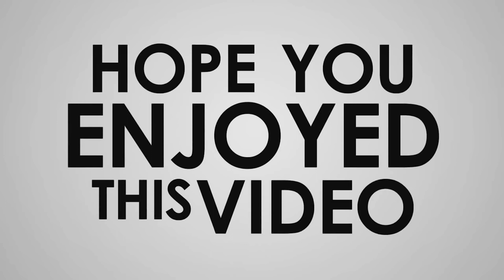पर्जो खलक दिदीबहिनी समूह, आहाल // Bandipure Soltini // बन्दीपुरे सोल्टीनी बेले छ्याबा मो // २०८०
प्रथम गोर्खाली अन्तर समाज खुल्ला सामुहिक लोक नृत्य  प्रतियोगिता - २०८०

गीतः बन्दीपुरे सोल्टीनी बेले छ्याबा मो
समाजः पर्जो खलक दिदीबहिनी समूह, आहाले

🔔🔔Get alerts when I release any new video TRUN ON THE BELL ICON on my channel 🔔🔔